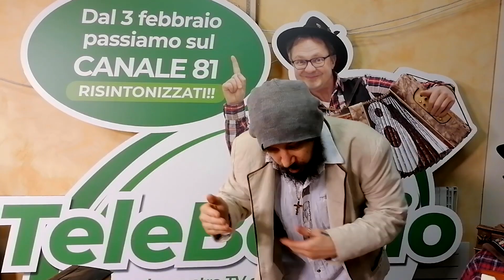”IL RE DELLA VALLE” Lupi Negvi - Germano Melotti - Il Marpione Camuno X Simone Pedersoli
Era da un po’ di tempo che volevo fare la mia canzone e con l’aiuto dei miei amici è uscita questa roba qua un po’ matta 😂
A me piace davvero tanto! Sicuramente gli amici della Valle Camonica la sapranno apprezzare di più 😍
Spero che questo Simone un po’ pazzo vi piaccia 😂❤️

Acquista il mio libro (i sogni hanno le ruote) su Amazon o in tutte le librerie 🥰